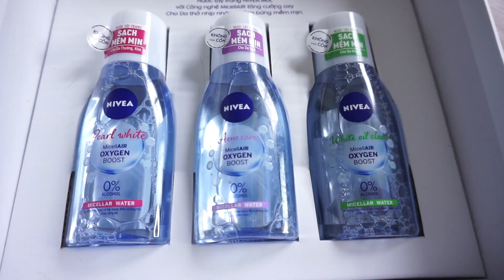Tại Sao Phải Tẩy Trang ? - Giúp Da Thở Sâu , Tẩy Trang Cùng Thỏ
Hi cả nhà chắc hẳn rất nhiều bạn thắc mắc tại sao lại phải tẩy trang cho dù không trang điểm gì hết , hôm nay video thỏ sẽ giúp các bạn giải đáp thắc mắc , giúp da thở thật sâu , và thỏ sẽ cùng mọi người tẩy trang luôn nhé

BE SOCIAL WITH ME!

/vlog camera : sony a5000
/beauty camera : canon 7D
/phần mềm edit : premiere / final cut pro